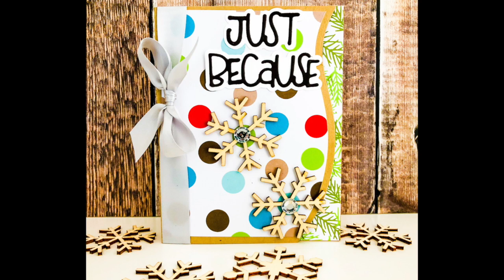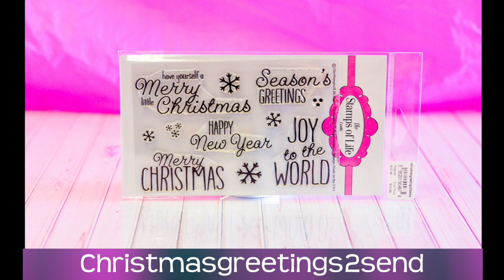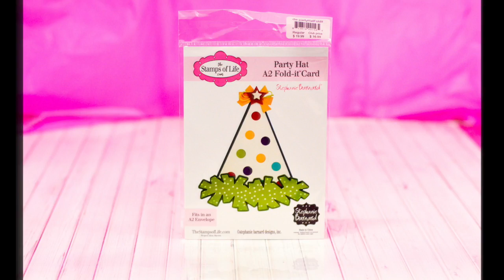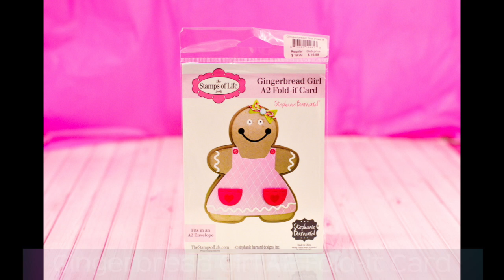The Stamps of Life Monthly Card Kit October 2019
The new October Card Kit is now available! Stephanie makes a wonderful card in this video and also reviews the kit.
If you are a Stamps of Life Card Kit Club Member your kit is being shipped on Tuesday October 15th.